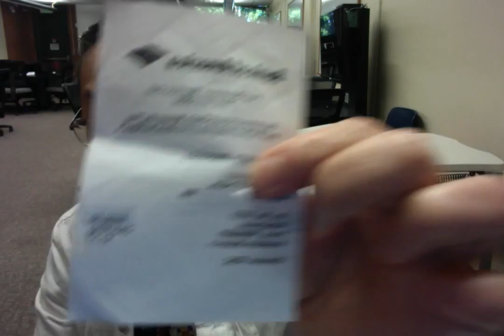Movie on 4 1 16 at 7 49 AM